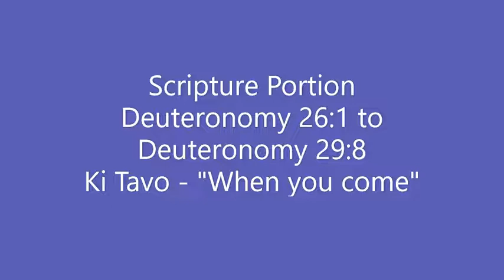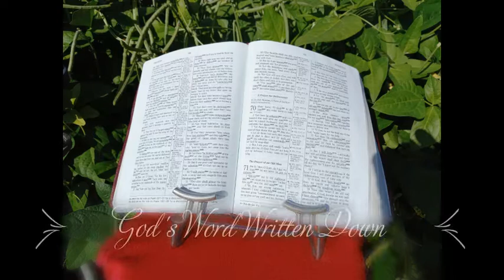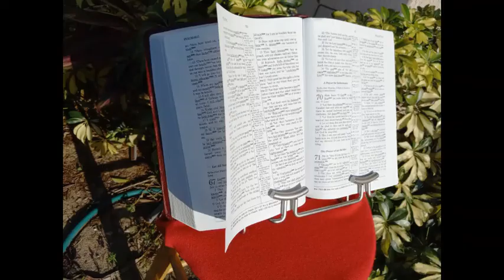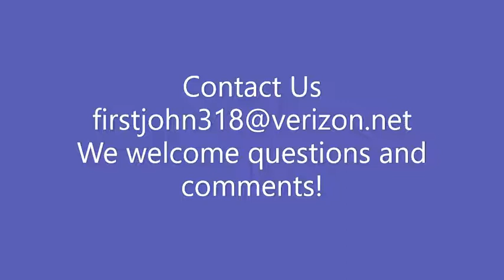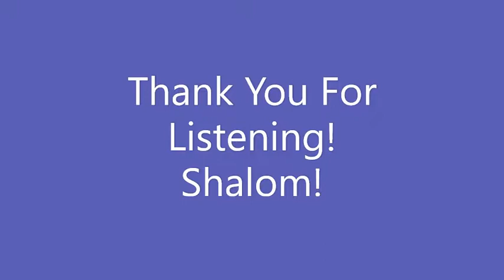09 10 22 Choices From a Mountain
This week's teaching is on Deuteronomy 26:1 to 29:8, Parashah Ki Tavo which means "when you come". The Teaching Title is "Choices From a Mountain". Study with us as we discover God's message to Israel that speaks to us today. Find out what is ahead for our nation. Don't miss this important teaching.